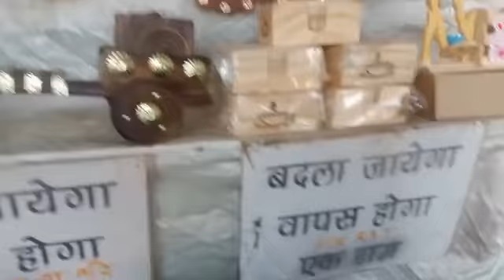Lal Kila mein Tajmahal bikata hua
Modi ji ne kiya Mele ka udghatan